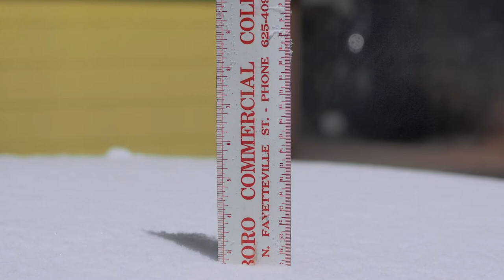Available Light Night Pictures in The Snow With The EM10 Mark 1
Saturday Morning 1 29 22 between 3:30 am and 4:45 am EM10 Mark 1 with the 25mm 1.8 lens ISO 200-400 exposure time 1 to 3 seconds. Homemade plastic rain cover to protect the camera from the snow. Music "Fresh Fallen Snow" by Chris Haugen.